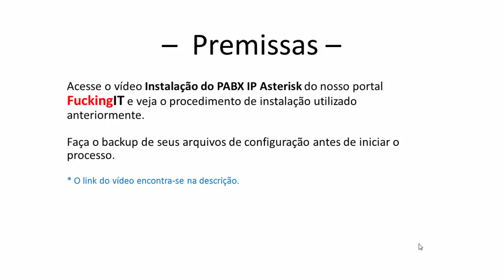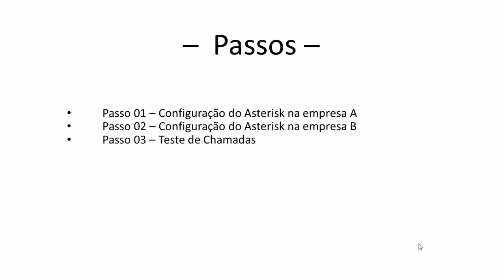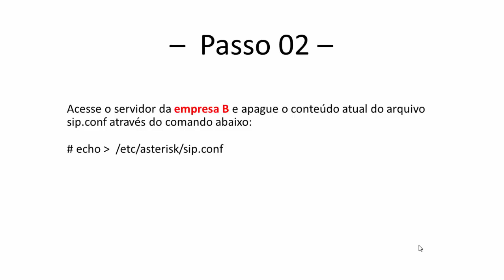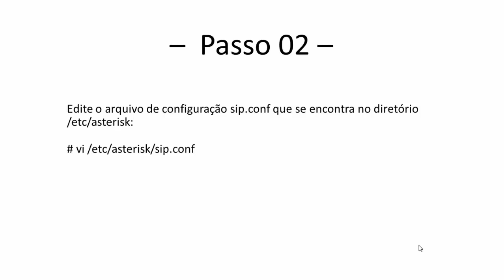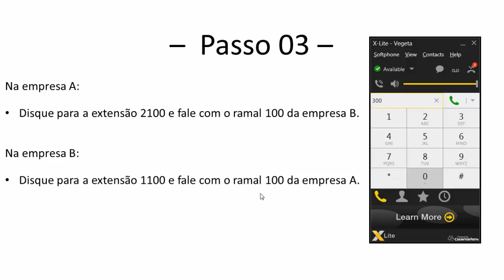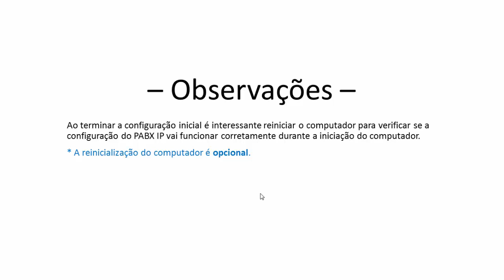Asterisk - Configuração de trunk SIP com prefixo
Este vídeo apresenta um procedimento de configuração de um trunk sip entre 2 empresas que utilizem os mesmos números de ramais.